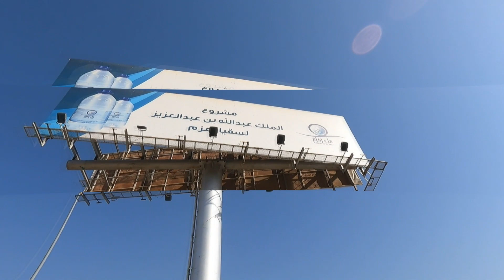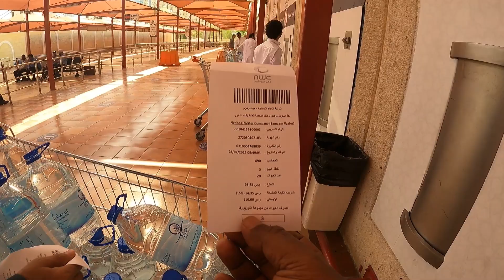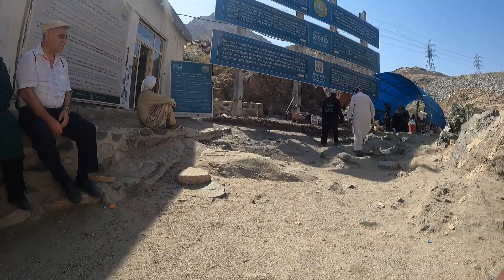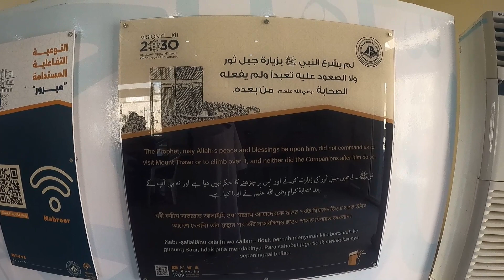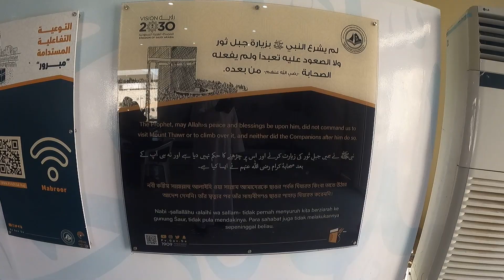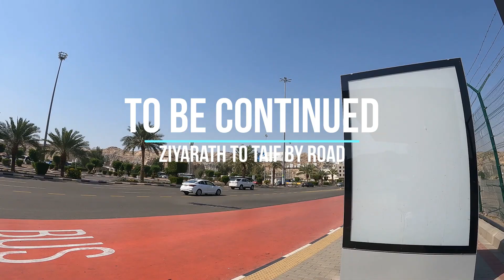UMRAH FROM KUWAIT BY BUS PART 7 குவைத்திலிருந்து பஸ் மூலம் உம்ரா பகுதி 7